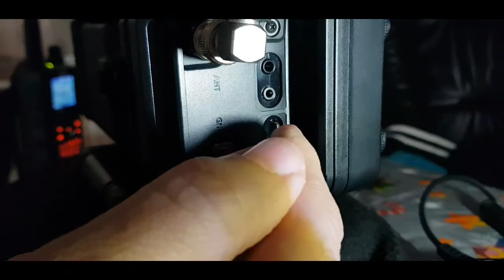ICOM IC-705 -SD card installation and removal